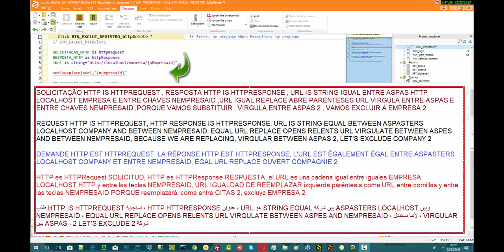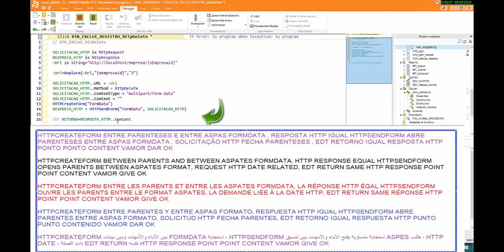DICAS 2026 WINDEV MOBILE WEBSERVICE 022 WEBSERVICE RESTSend httpDelete